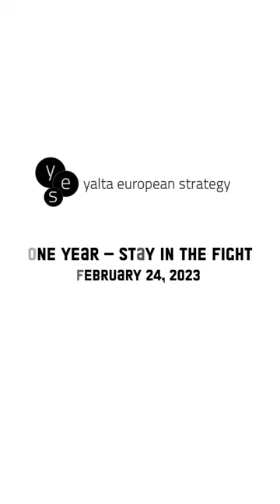Dmytro Finashyn, Hero of Ukraine and senior sergeant of the National Guard of Ukraine.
“We will lose a large number of people while you are hesitating, thinking about whether to give us weapons. We will pay a high price for this. We already have many to mourn and will have even more. But we remember their names. But we also remember those who dragged their feet and who were actually against us,” said Dmytro Finashyn, Hero of Ukraine and senior sergeant of the National Guard of Ukraine, during the discussion “What Do We Fight For? Shared Goals and Differences” organized by the Victor Pinchuk Foundation and Yalta European Strategy on the occasion of the YES informal gathering “One Year - Stay in Fight”.